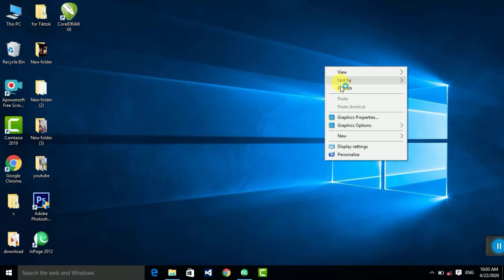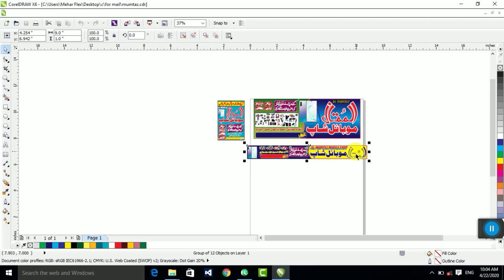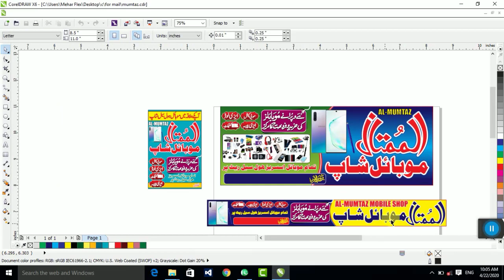How To Make Flex Design In Urdu For Mobile Shop Professional designing || Free Download CDR